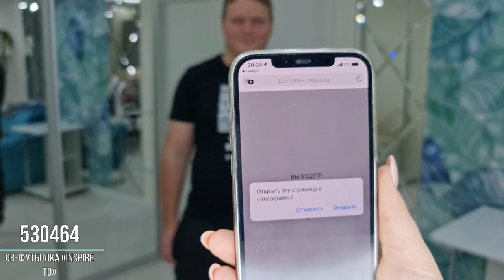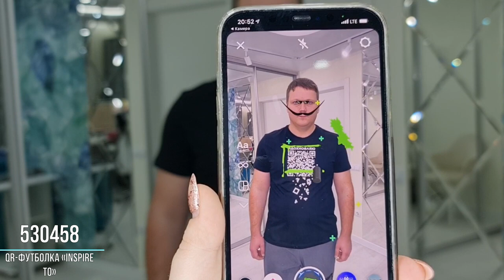Примеряем новую мужскую коллекцию с папой и мужем от Бурматикова.